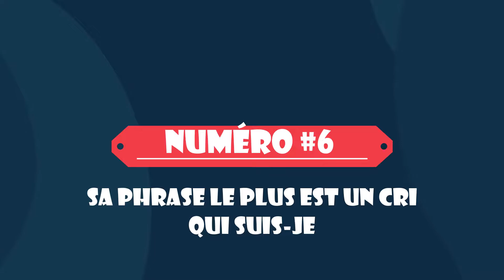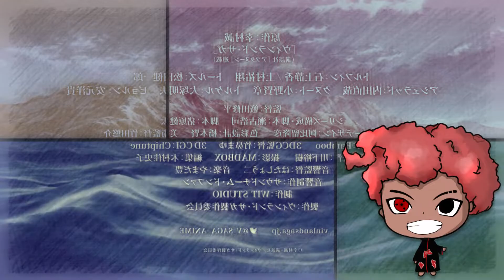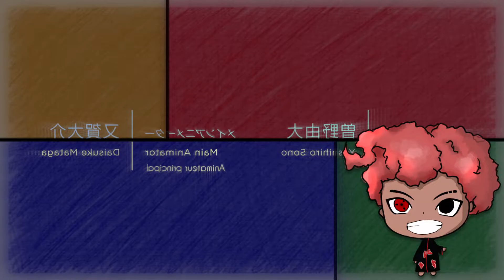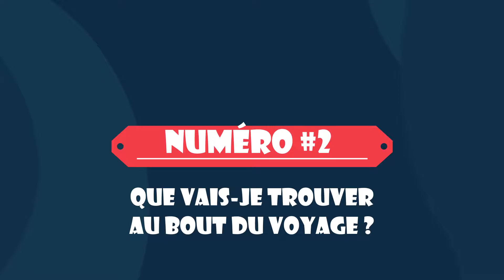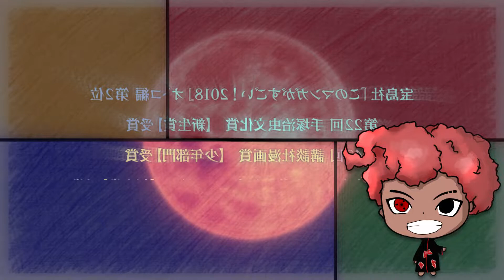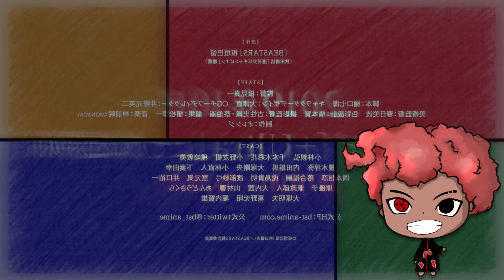Mon Top Anime 2020 Part.II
LISEZ LA DESCRIPTION NO JUTSU

Le LIKE/PARTAGE ça se fait tranquillement.

Bonjour, bien ou bien ? Alors aujourd'hui, un petit arrêt sur image sur mon classement des animes de l'année 2020, je vous laisse découvrir tout cela, je vous laisse me faire retour en commentaire et on va en discuthé !!!

Musique : FREE UK Drill Type Beat 2020 l Instrumental Melodic Trap Pop Smoke _DRILL #3_ (Prod LABACK)